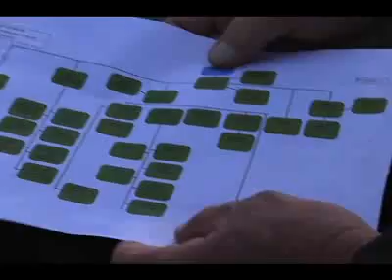Reform MP Myron Thompson's return to Politics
He was branded a "redneck" by the federal Liberals. Part of the wave of Reform party maverick's who stormed into Ottawa in the early 90's. Now former MP Myron Thompson is hoping to go from scrutinzing billion-dollar expenditures to juggling dog and cat issues, and much smaller budgets in municipal politics. Rick Donkers explains